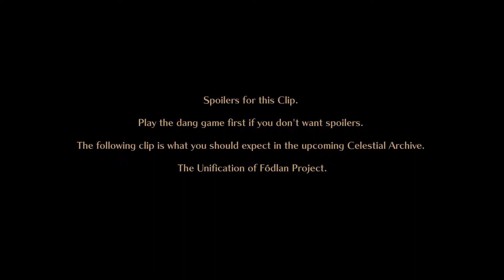Clip 3: Church Donations Enchanced (Official Zorrin小崎) ~ FE Three Houses: The Unification of Fódlan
Clip Scenario:
Someone has kidnapped someone, the usual conflict. But what happens in this event is... unusual...
This clip is short, but this will demonstrate that the music in Fire Emblem Three Houses: The Unification of Fódlan Project, will be timed for a specific reason. The music may stop all of a sudden, it may rise louder for a reason. The music timing in this project has a reason.

The Unification of Fódlan Release Dates Below

Volume I:        Silver Snow ~ March 6

Volume II:       Crimson Flower ~ March 13

Volume III:      Azure Moon ~ March 20

Volume IV:      Verdant Wind ~ March 27

Volume V:       Cindered Shadows ~ ???

Cindered Shadows should hopefully be out at the first week of April if I can work on it for this week.